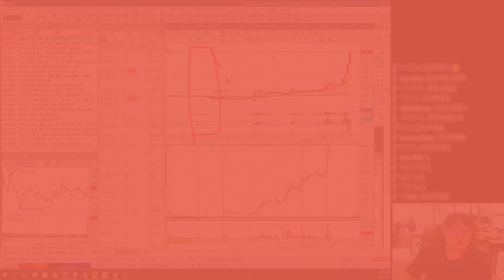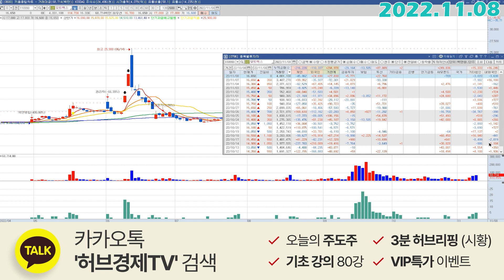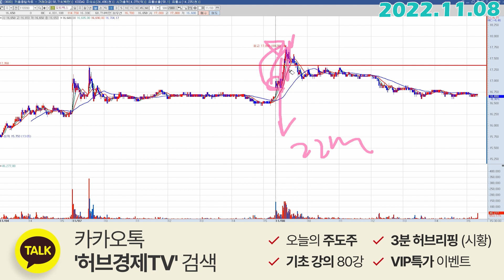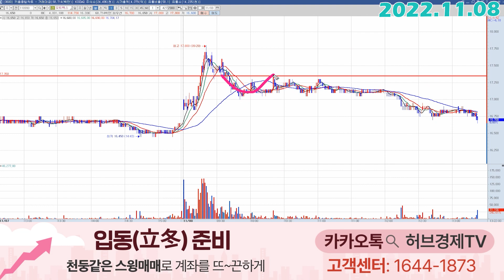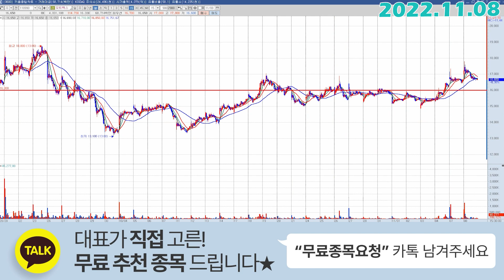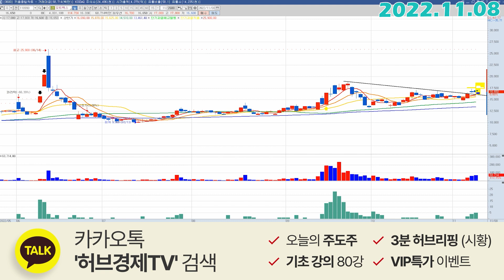모트렉스 (118990) - 이 2가지는 꼭 체크하세요